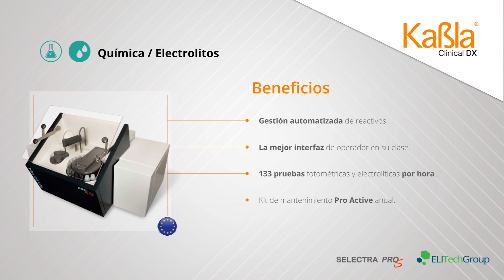Kabla | Analizador de química clínica - Selectra Pro S | ELITech Group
Junto con un menú superior de reactivos estables y líquidos listos para usar, el Selectra Pro S proporciona una solución química completamente integrada para laboratorios más pequeños o satelitales.

Con acceso aleatorio y rendimiento típico de hasta 140 pruebas por hora, el sistema Selectra Pro S es el caballo de batalla ideal de BenchTop para necesidades de pruebas primarias, STAT o de respaldo.

Visita nuestra web con el más amplio menú de Soluciones en Diagnóstico en México:

¡Síguenos, por favor!